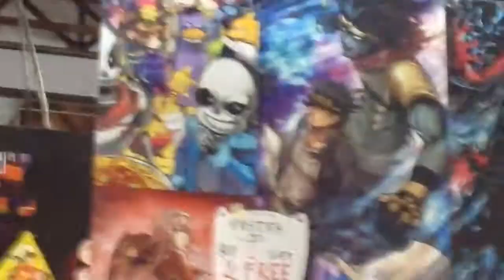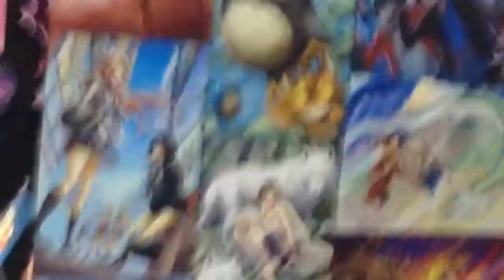Auckgeddon Expo 2018 videos (I suck at filming and shit, this is all just very stupid)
Lol sorry it's a week late in lazy af anyway l always love Auckgeddon yee